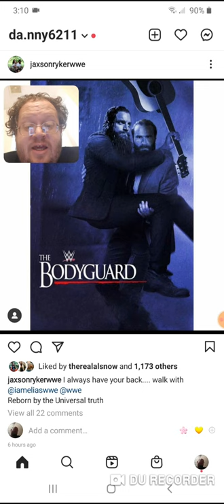Jaxson Ryker - I Always Have Your Back - Wwe - Danny the Man Parker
GOING FOR 100,000

Leasburg, Missouri
65535

Thanks